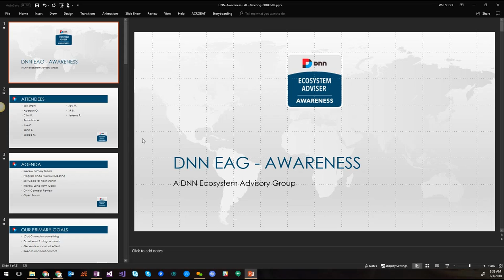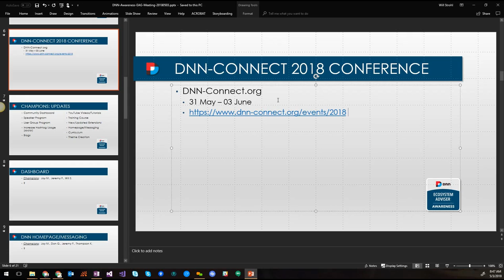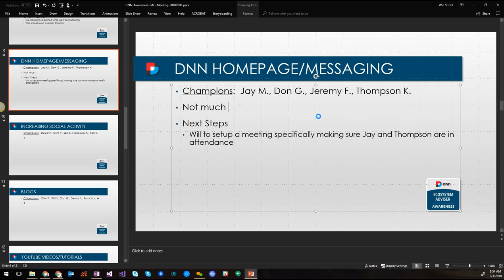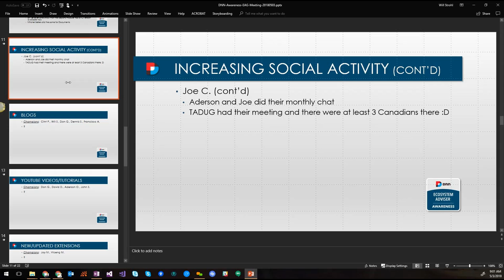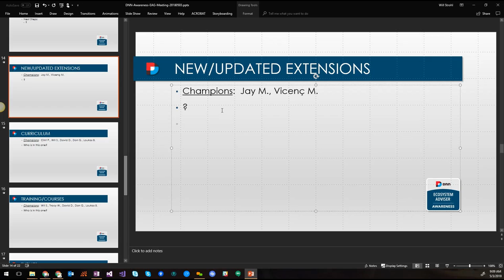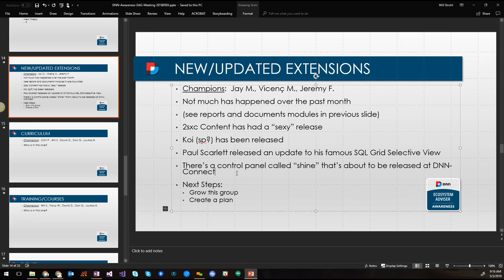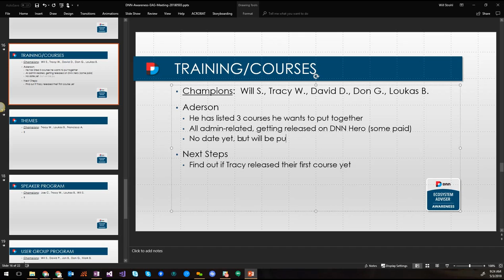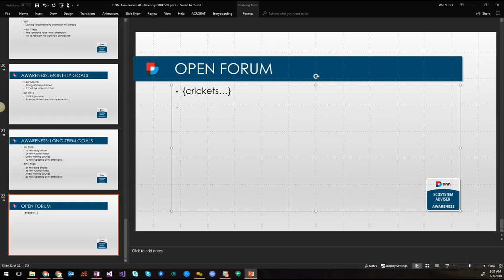DNN Awareness EAG Meeting May 2018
This is our monthly DNN Awareness meeting where we converse about our goals over the past month and set expectations for the next month to help raise awareness of DNN across all ecosystems.